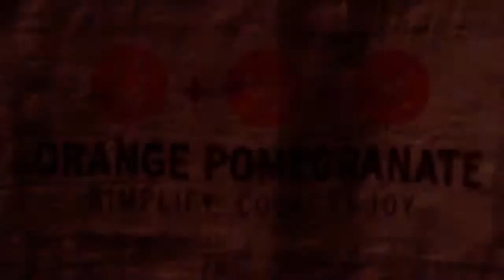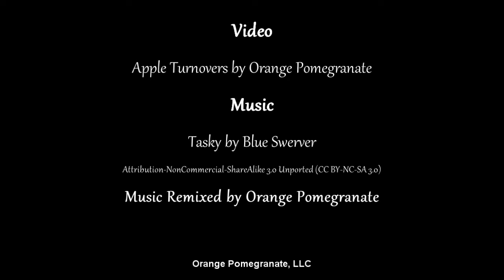Apple Turnovers by Orange Pomegranate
Follow the chronicle of one apple's transformation into becoming more than just a simple fruit; but the delight of dessert enthusiasts everywhere. Apple Turnovers by Orange Pomegranate.

Video and Music Remix: Orange Pomegranate